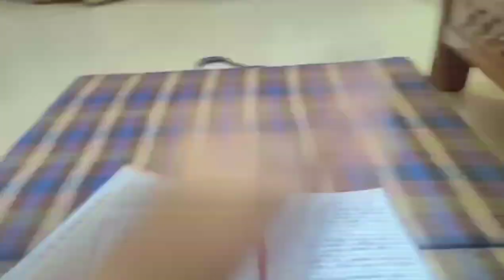1st July Mummy ka birthday bhi or School bhi❤️🥳|| AK #94